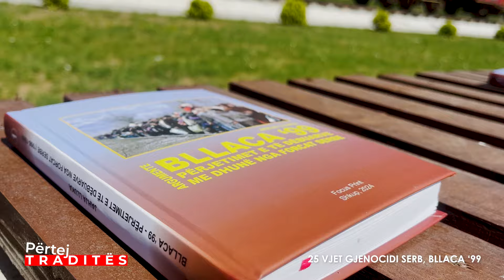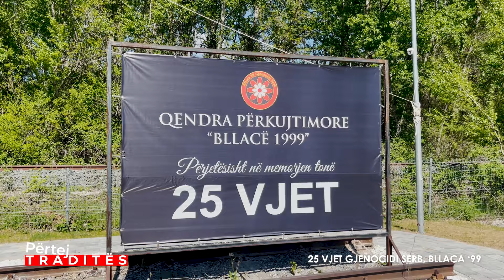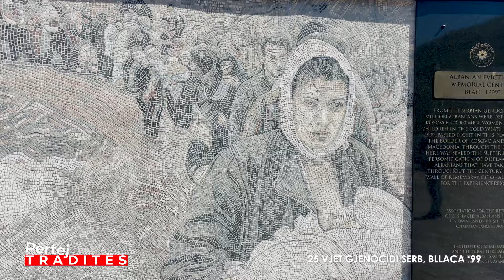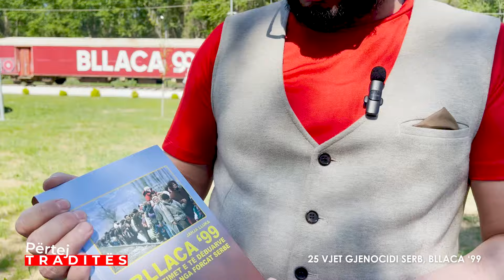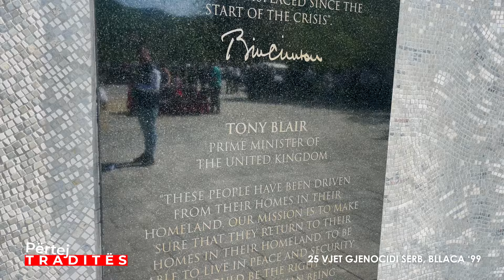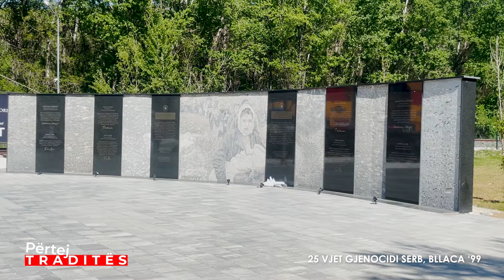25 vite nga gjenocidi serb në Bllacë